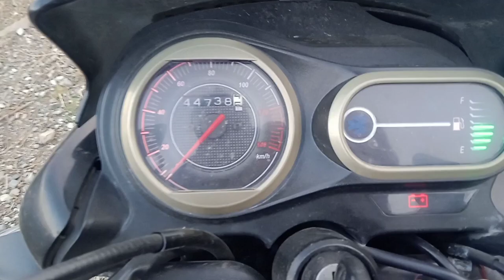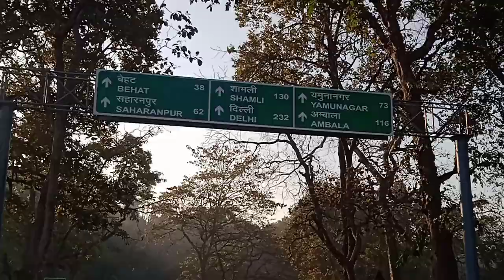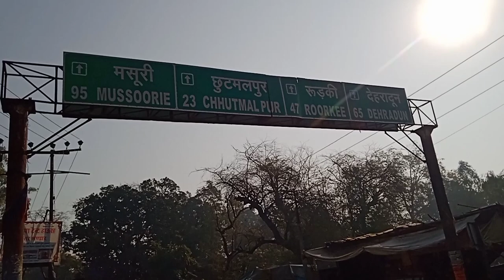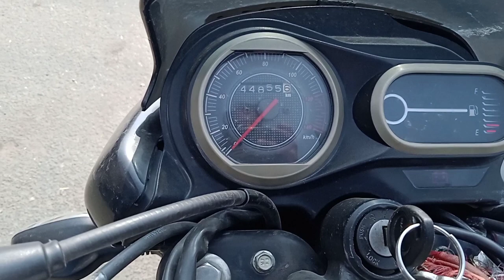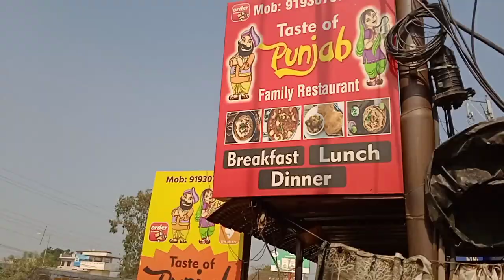रुड़की शहर उत्तराखंड!! Roorkee City!! Himachal village to Roorkee City!! roorkee Arjun Tomar पहाडी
रुड़की शहर उत्तराखंड!! Roorkee City!! Himachal village to Roorkee City!!
हिमाचल के गांव से रुड़की शहर की यात्रा
Dev Bhumi Himachal to Dev Bhumi Uttrakhand
गांव से रुड़की तक का सफर
रुड़की कैसे जाएं और कहां से जाएं और कैसे कैसे जाएं